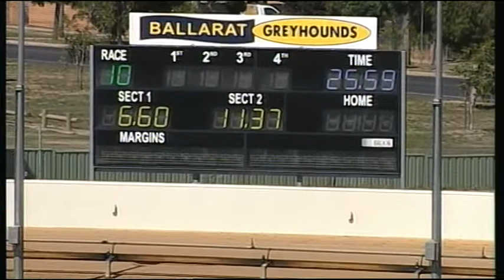BAL MON 06 MAR 17 R10